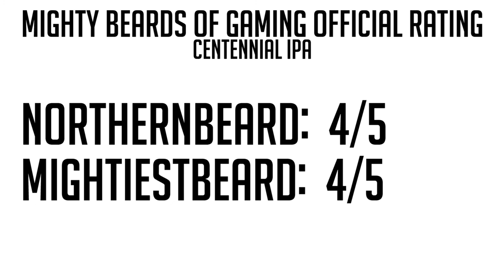Beertlefield Ep. 32 - Founders Centennial IPA - Mighty Beards of Gaming - Battlefield 3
Welcome to BEERTLEFIELD! Beertlefield is a weekly YouTube series, released every Wednesday, where MightiestBeard and NorthernBeard provide a proper review of a different brew while they play (read: attempt to play) Battlefield 3 for the PC. Colorful commentary, wildly mediocre game play, and good times are to be had - enjoy!

Sometimes we do seasonal beers, and sometimes we just want a good, year-round offering. Such is the case with today's brew, Founders Centennial IPA. Northern's description in-game will give you the best idea of what to expect from this, but since it's Founder's expect nothing less than greatness.

Do you have a beer you'd like us to review?  How about suggestions on how we could better our show?  Great!

Cheers,
NorthernBeard & MightiestBeard
The Mighty Beards of Gaming